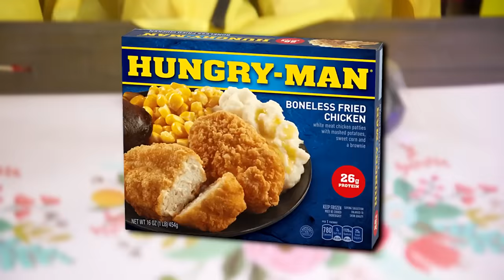Summer VS Rainy VS Winter Food Challenge ! - Azzyland and Gloom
Azzyland and Gloom - Summer VS Rainy VS Winter Food Challenge !